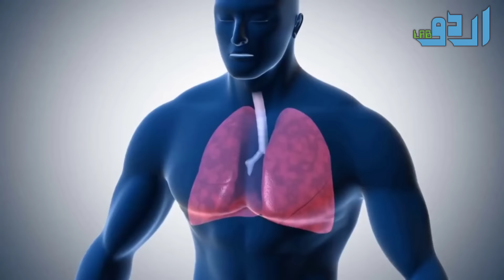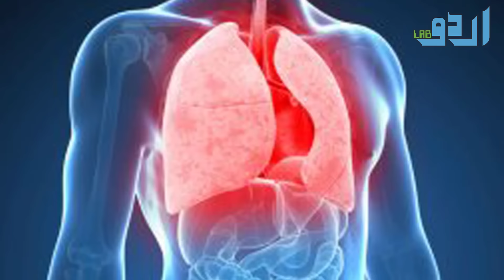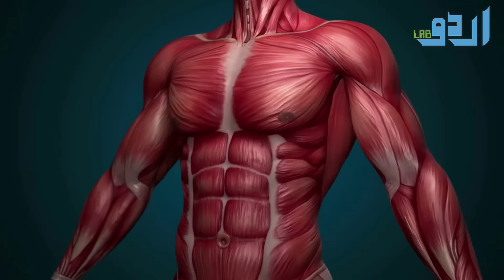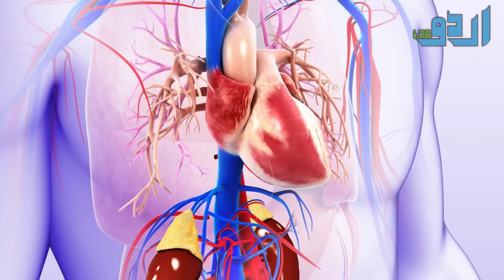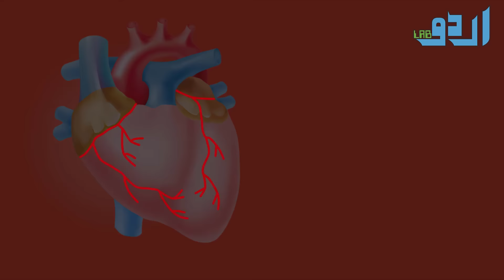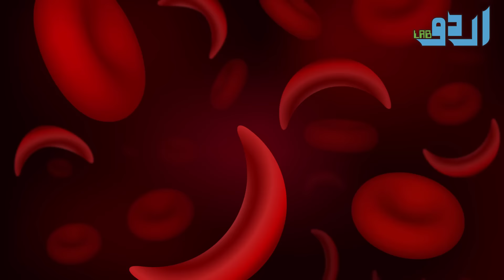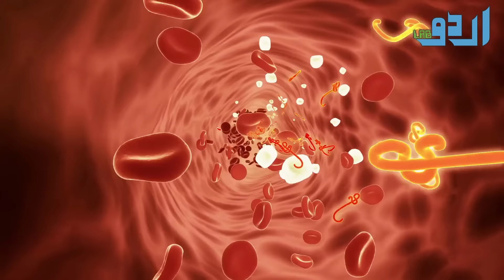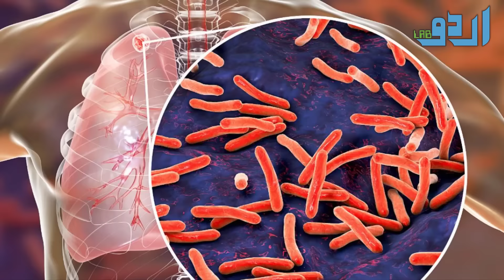15 Silent Symptoms Of Anemia Urdu Hindi - Khoon Ki Kami Ki 15 Khamosh Nishanian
15 Silent Symptoms Of Anemia Urdu Hindi - Khoon Ki Kami Ki 15 Khamosh Nishanian

Or